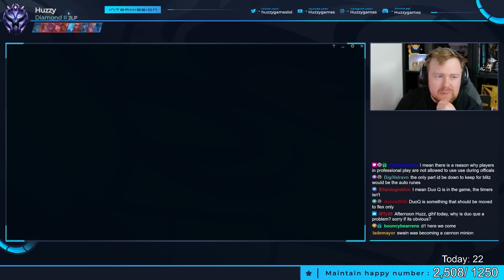END OF SPLIT 1 MADNESS! ANNIE! - Climb to Grandmaster | League of Legends